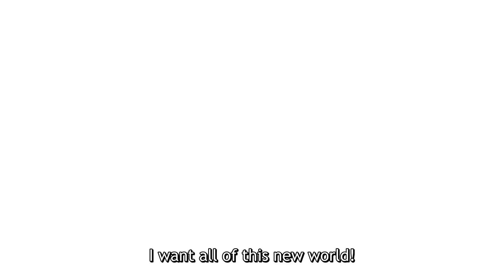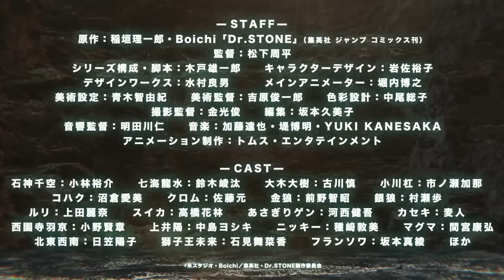Dr STONE Season 3 Official Trailer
Dr. STONE Season 3 Trailer
Dr. STONE Season 3 Anime Trailer
NEW WORLD

Dr. STONE Season 3 Premiere April 2023!

Ani-news is your destination for all anime news from the biggest and greatest anime out there!